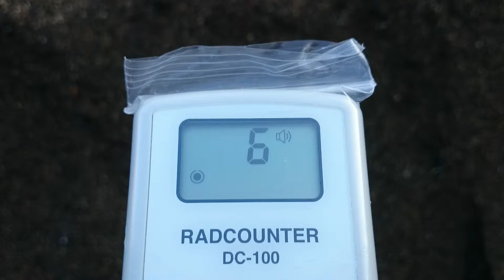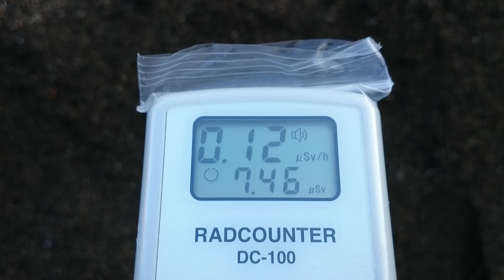計測日2015年12月12日 岩手県サン･スポーツランド水沢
2011年から遠距離も私個人で計測や撮影をしています。ご支援　宜しくお願い致します。